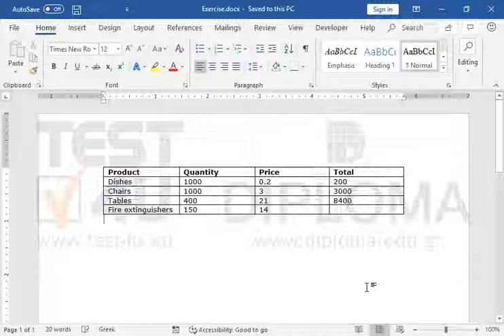Calculate the total of expenses for fire extinguishers.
77-726 Microsoft Office Specialist Word Expert 2016 - English version

77-425 Microsoft Office Specialist Word Expert 2013 Part 1 - English version